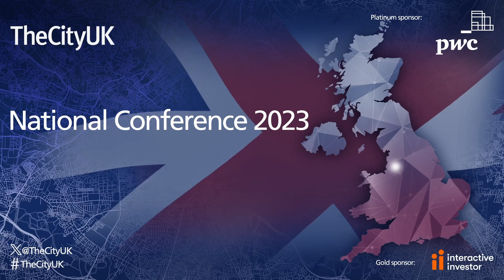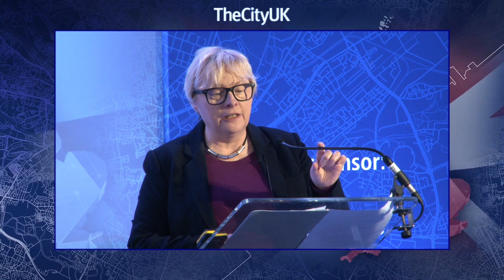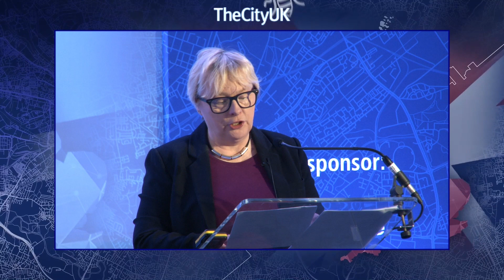Keynote speech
Dame Angela Eagle DBE MP, Member, Treasury Select Committee